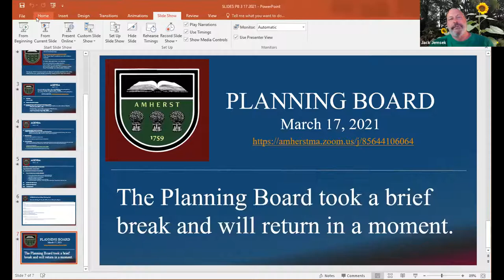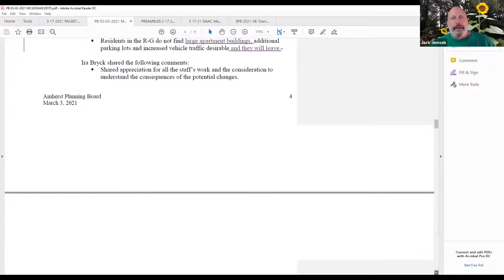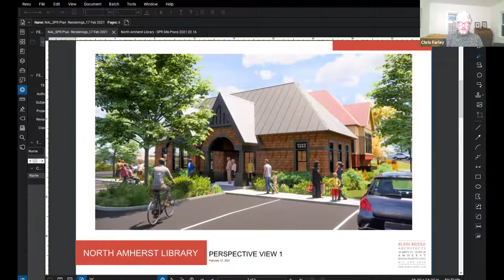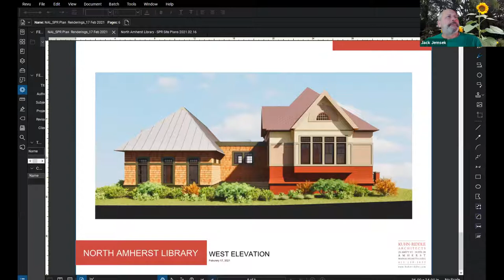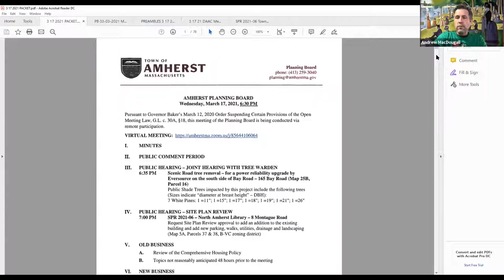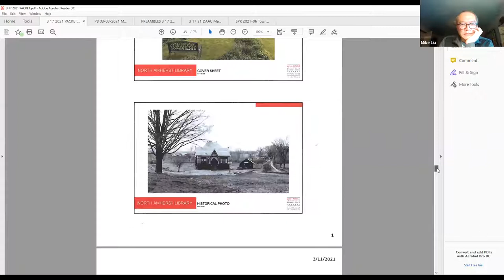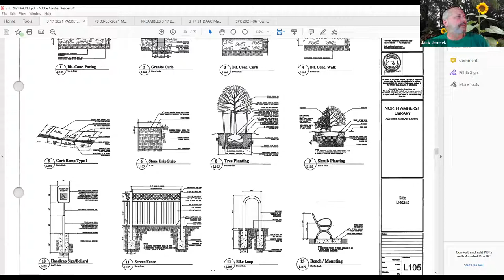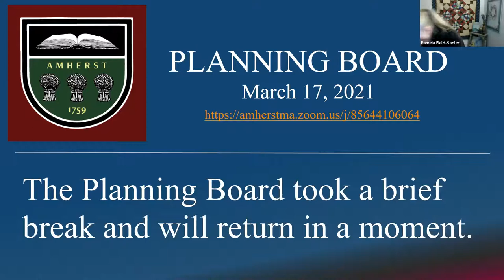Planning Board Mar 17, 2021